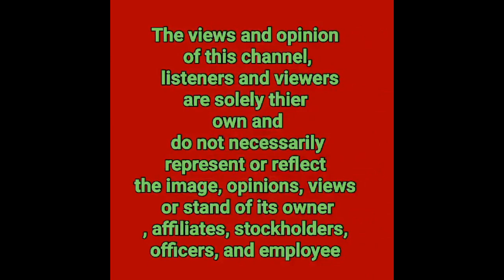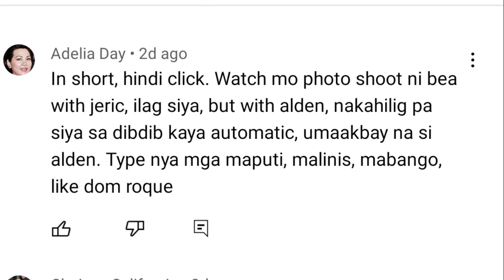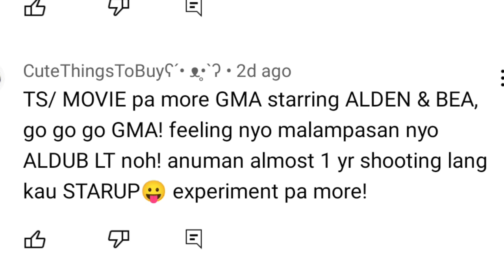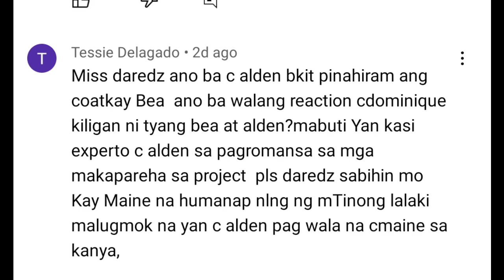ALDEN RICHARDS NASAMPAL ANG SARZUWELISTA SA KANYANG STATEMENT |SARZUWELISTA NAGALSA BALUTAN NA